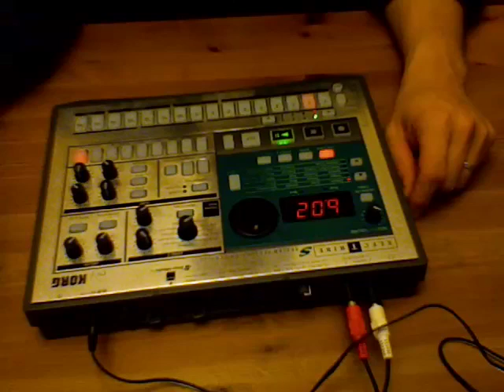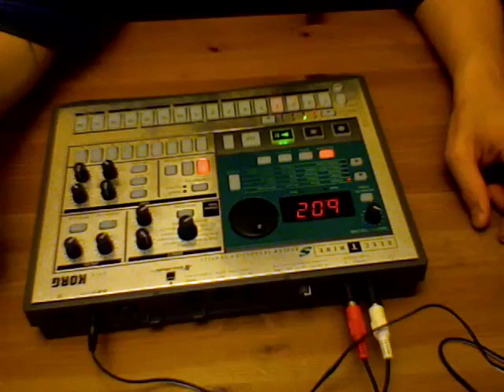Electribe ES-1 sampler demo (Part 3) Big Daddy Kane "Young, Gifted & Black" beat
I bought a Korg Electribe ES-1 on ebay a few weeks ago. Great machine best suited for triggering drum samples, rather than triggering phrase samples. Anyway, I noticed that no one has uploaded videos do hip hop beats using Electribe ES-1. Most of samples were taken from vinyls.

Sample list
Pointer sisters -Yes we can can (from 45!)
Minne Riperton - Inside my love
Albert King - I'll Play The Blues For You (Big Daddy Kane "Young, Gifted & Black" beat!)